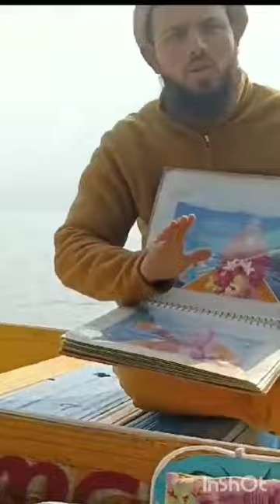പറ്റിക്ക പെടാതെ സൂക്ഷിക്കണേ